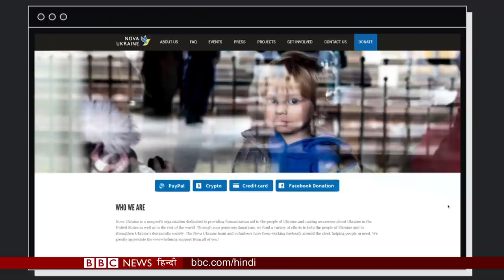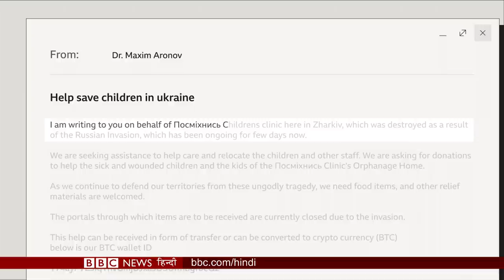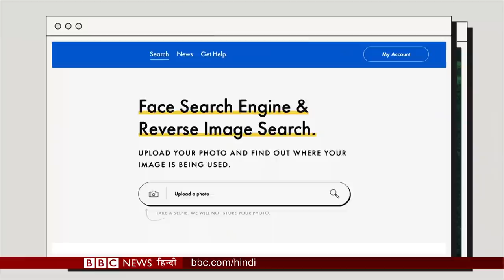Russia Ukraine War: यूक्रेन के नाम पर कौन लोग धोखे से कमा रहे लाखों करोड़ों? (BBC Hindi)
रूस के हमले के बाद यूक्रेन के परेशान लोगों के लिए दुनियाभर से मदद के हाथ आगे आए और डोनेशन दिया. लेकिन इस बीच कई लोग धोखे से बड़ा पैसा बना रहे हैं. कौन हैं ये लोग? देखिए बीबीसी की ये पड़ताल.